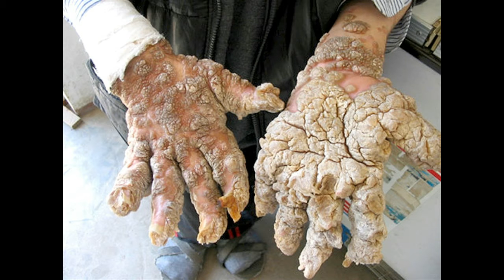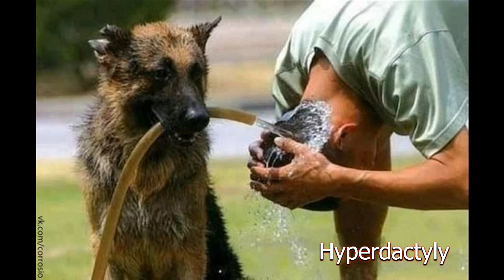Гипердактилия Майский Жук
Гипердактилия

  synthesizer & guitar solo "Учитель биологии"
У нашего учителя биологии
Шесть пальцев на руке, вне логики.
Сначала думал, что держит карандаш!
Привлекающий пейзаж на "Раскардаш".
 Природа постаралась! Биология!
  guitar solo "Раскардаш"
Сенсация? Новость не продашь, Он держит в руке карандаш,
И кажется, что у него семь пальцев.
Перебирает карандаш в темпе вальса.
 ГипердактилИя, не олигодактилия
  guitar solo "В темпе вальса"
И мне трудно скрыть удивление.
Есть повод отвлечься на мгновения.
Точно у него шесть пальцев.
Гипердактилия!! Раскардаш!
  guitar solo "Учитель биологии"
19 XI 2017 из альбома "Майский Жук - Осенний марафон" 2017